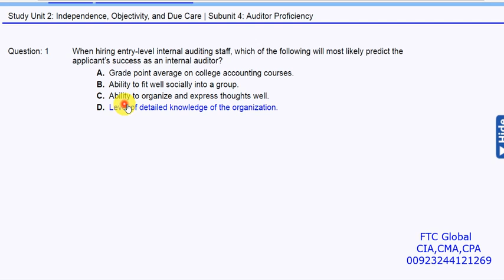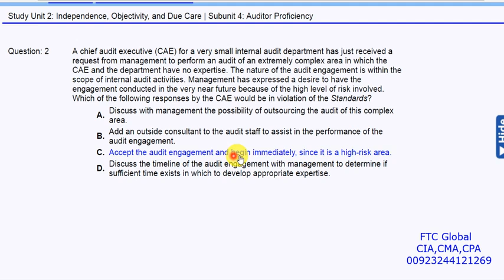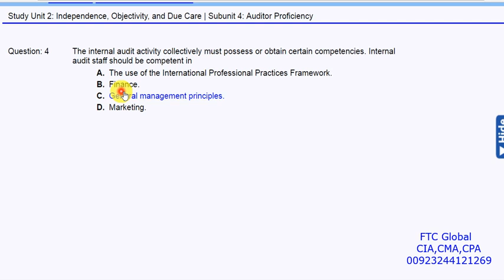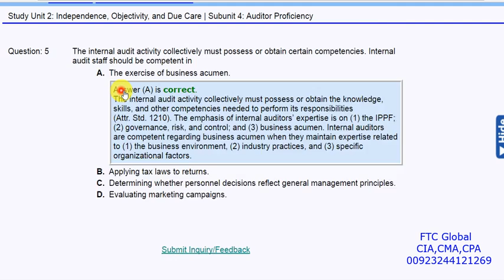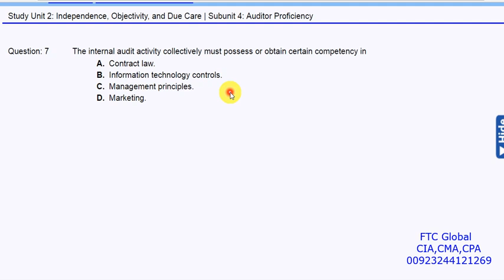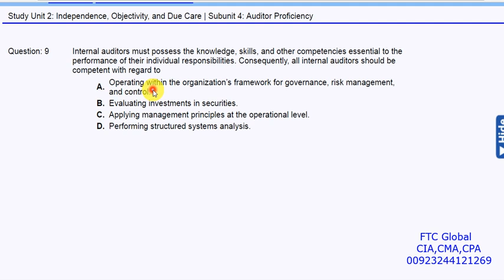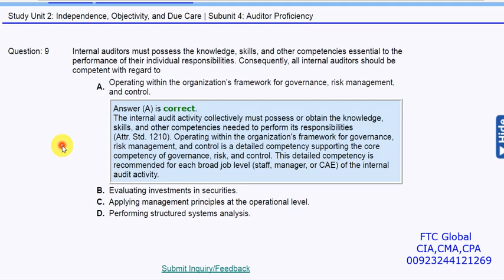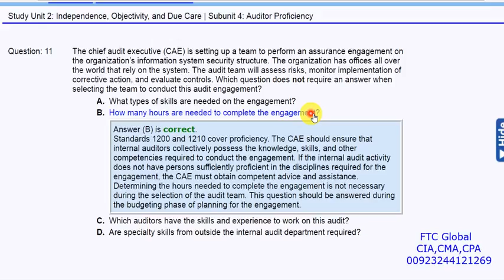2 4 Auditors Proficiency MCQs